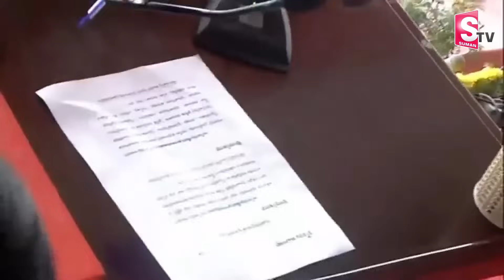Revanth Reddy Oath Taking Ceremony | CM Revanth Reddy First Sign | SumanTV Telugu